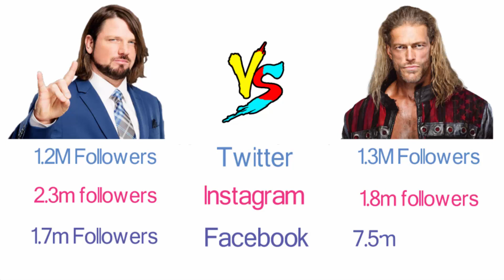AJ Styles Vs Edge comparison Comparison - Bio2oons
AJ Styles Vs Edge Comparison. Roman Reigns WWE WrestleMania Championship match live Upcoming Film Biography, Net Worth awards income wife.

ˍˍˍˍˍˍˍˍˍˍˍˍˍˍˍˍˍˍˍˍˍˍˍˍˍˍˍˍˍˍˍˍˍˍˍˍˍˍˍˍˍˍˍˍˍˍˍˍˍˍˍˍˍˍˍˍˍˍˍˍˍˍˍˍˍˍˍˍˍˍˍˍˍˍˍˍˍˍˍˍˍˍˍˍˍˍˍˍˍˍˍˍˍˍˍˍˍ

If you are still scrolling clearly you have a lot of Free Time i can't Believe you are still reading this But if you are reading this then i guess i have to say something special right ? umm I think Egg comes before chicken and I am out of ideas Please stop reading now ѥ